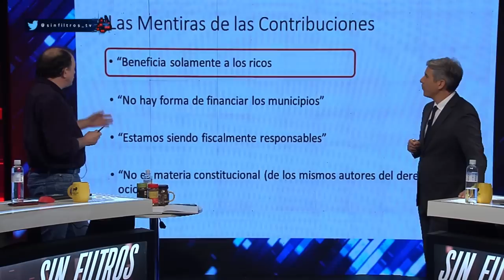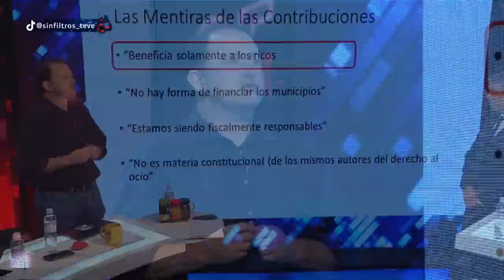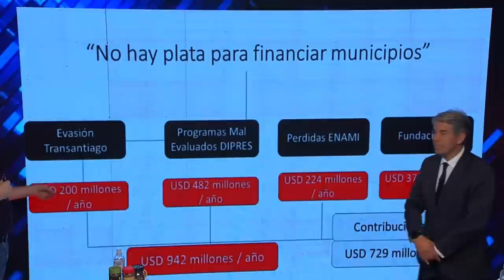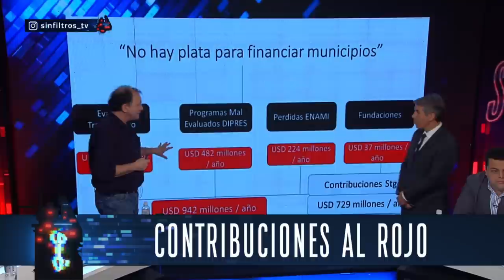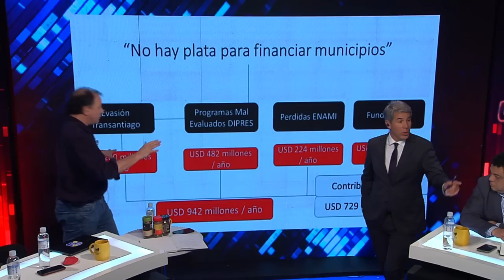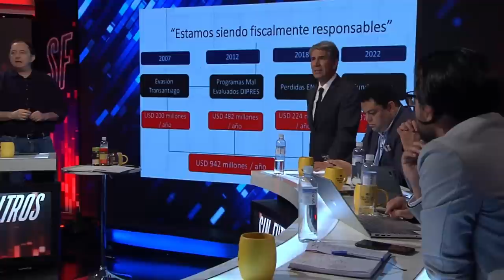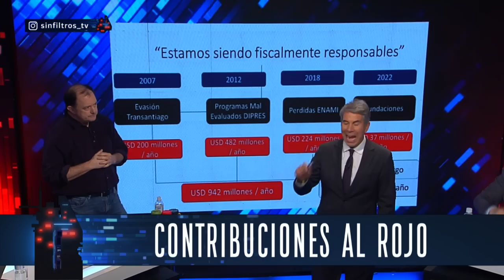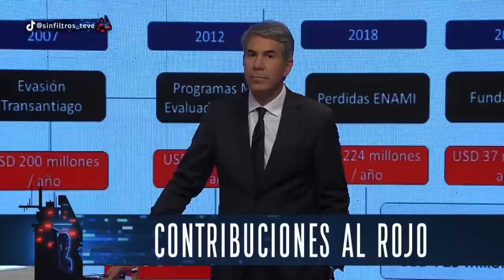¡PODUJE DESMIENTE a TODOS por CONTRIBUCIONES!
¡Alta tensión! 🔥 En el episodio de hoy los panelistas: Francisco Orrego, Sebastián Farfán, Macarena Bravo, Juan Pablo Arriaza, Javier Pérez, Cristian Leporati, Ivan Poduje y José Toro analizan y debaten la contingencia. 🇨🇱 Prepárate para un acalorado cruce de ideas.